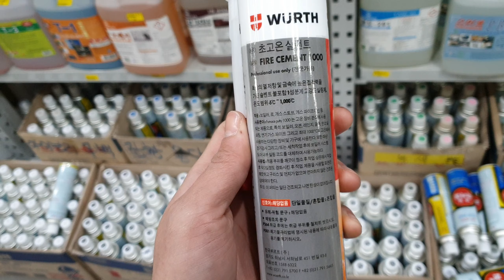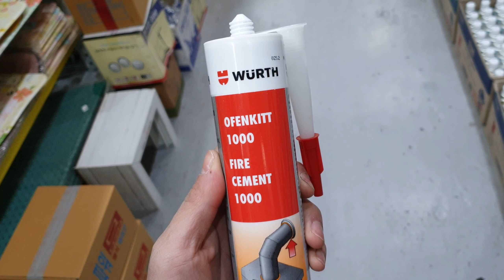[제품소개]불에 녹지않는 실리콘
내열범위 1000도 입니다
직접 열을가해도 녹지않습니다